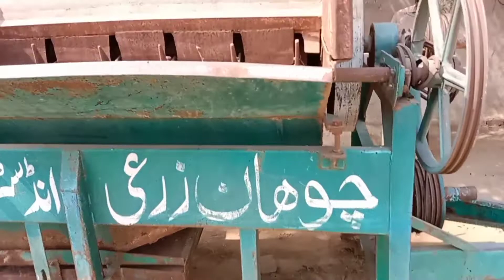thresher machine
sheller machine
tractor 480